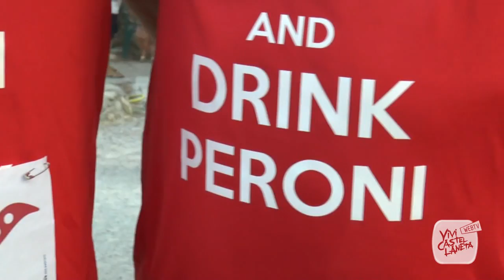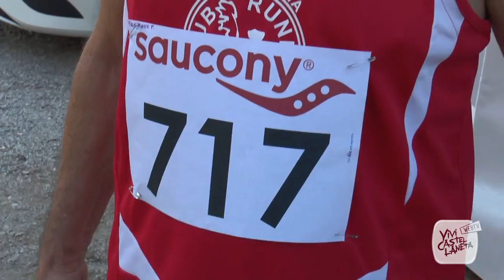BAGNO DI FOLLA PER LA QUINTA ENDIZIONE DEL "CORRI RIVA" A RIVA DEI TESSALI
600 podisti per 8 km di corsa e oltre 100 bambini in festa iscritti alla manifestazione: questi i numeri spaventosi dell'edizione 2015 del CorriRiva. Numeri triplicati in soli 5 anni, passando dai 175 partecipanti della prima edizione ai 600, come detto, della quinta dello scorso weekend.